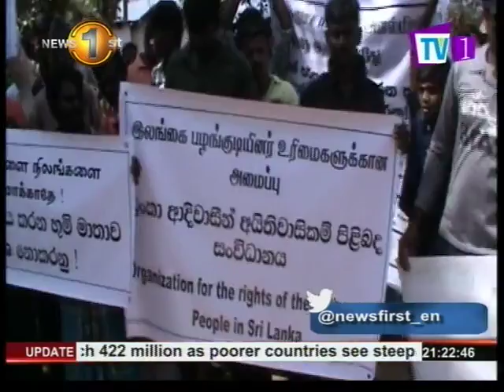News 1st : Indigenous communities demonstrate against Sampur power plant construction